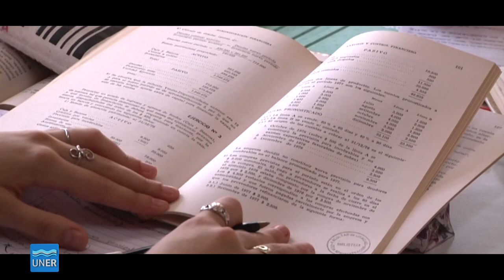Entrevista a Daniel Capodoglio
Entrevista con Daniel Capodoglio, secretario del Consejo Superior de la UNER.